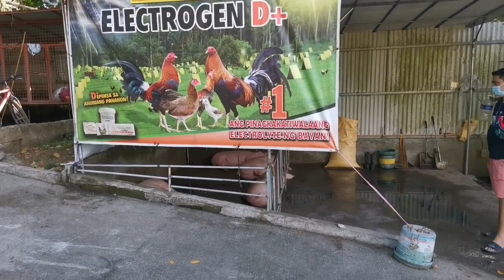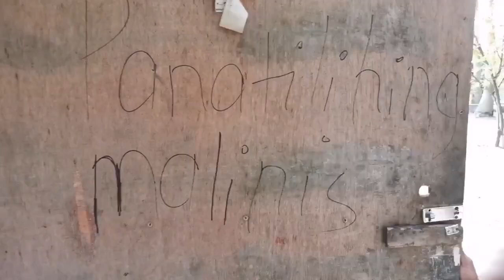Ano ang ASF at Paano Maiiwasan? | African Swine Fever | Usapang Baboy | Biosecurity Tips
Kilalanin natin nang mabuti ang African Swine Fever at mga paraan upang ito ay maiwasan.